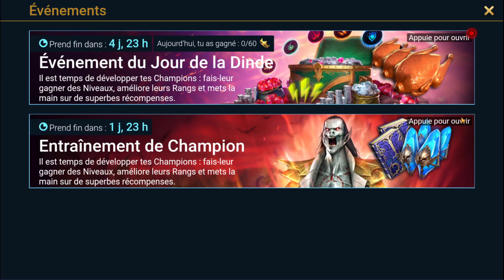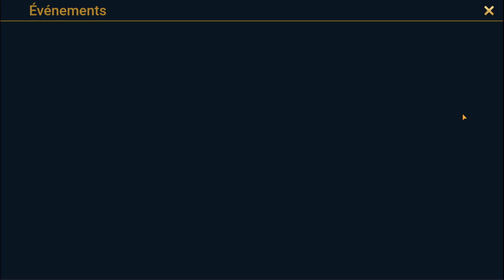Let's Play - Guide débutant #11 - RAID Shadow Legends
Cette vidéo est en un sens le début d'un guide de débutant complet sur RAID Shadow Legends, pour vous améliorer rapidement et éviter des erreurs de gameplay !
Objectif : Commencer un compte de zéro, entièrement free to play avec gameplay optimisé.

Onzième épisode déjà. Sur cet épisode on monte écrase-cercueil rang 6, et va détailler le donjon du dragon 16... Et on part sur un boss de clan Brutal en deux clés rien que ça !

Partenaire Officiel Plarium - Raid Shadow Legends

RAID : Shadow Legends est un jeu RPG tour par tour, de nombreuses astuces sont disponibles mais peu sont relayées sur Youtube par des Français, et à moins de bien maîtriser l'Anglais ou l'Espagnol, vous aurez du mal à tout avoir disponible du bout de vos doigts sur votre téléphone.

Pour tout nouveau sujet RAID : Shadow legends FR, n'hésitez pas à me demander !